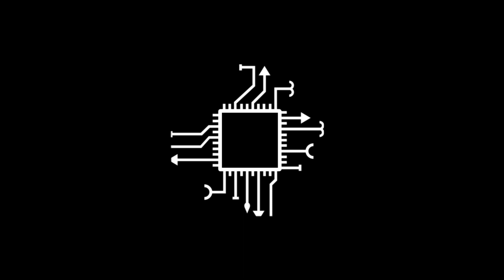Ameaças e riscos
Neste vídeo falo sobre dois problemas que marcam o começo dessa semana: o risco à saúde e o risco à democracia no Brasil. Confira!